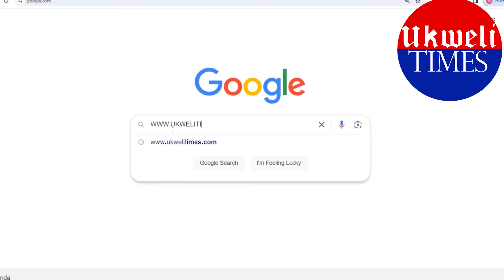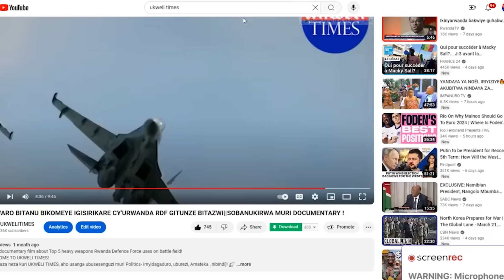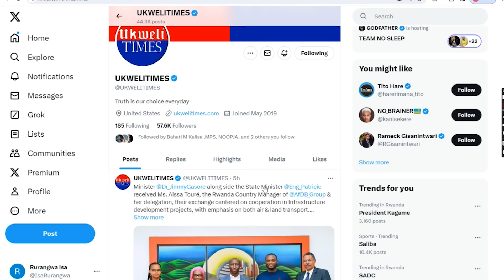ESE U RWANDA,U BURUNDI NA CONGO BAPFA IKI??NDAYISHIMIYE NA TSHISEKEDI BARASHAKA INTAMBARA KU RWANDA!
Voice over by Erneste, Editing Issa Mandela, Analyst Robert Mugabe
WELCOME TO UKWELI TIMES!
Murakaza neza kuri UKWELI TIMES, aho usanga ubusesenguzi muri Politics- imyidagaduro, uburezi, Amateka , nibindi]! 🚀

Ubusesenguzi bugezweho Niyo ntego yacu.

🔔 Ntuzigere ubura Beat: Kanda icyo gishushanyo cy'inzogera kugirango wakire imenyesha ako kanya. Ntuzifuza kubura ibirori bidasanzwe, urukurikirane, ibiganiro, nibindi!

💖 Sangira Urukundo: Kwirakwiza umunezero usangira amashusho n'inshuti n'umuryango wawe. Reka twubake umuryango ufite imbaraga zitandukanye!

📞 Huza natwe utwandikire: Ufite ikibazo  cyangwa ushaka kuganira natwe?
Ukunda Show Buzz, andikira FaxMan:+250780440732

Iyandikishe nonaha: UKWELI TIMES
📱 Inyandiko /